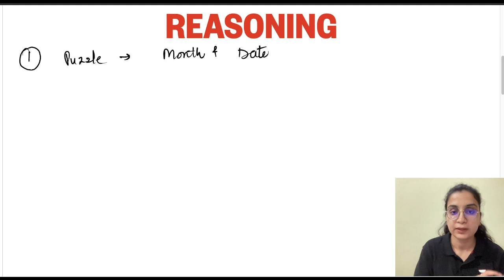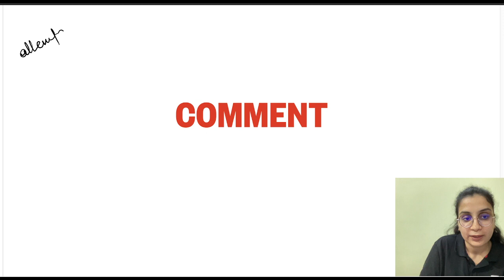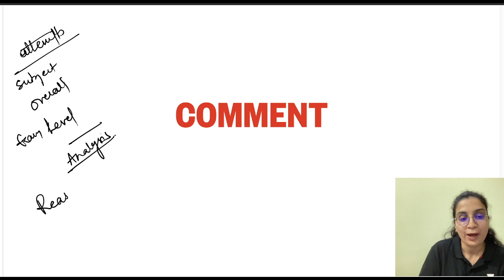Exam Analysis | IBPS PO Pre 2022 | Shift 4 | Shaifali Bansal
Let's have a look at the IBPS PO Prelims paper from the first shift. Shaifali Bansal, in this session, will be reviewing the paper and sharing her thoughts about the examination.